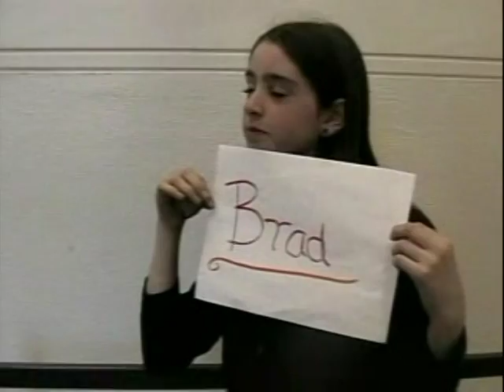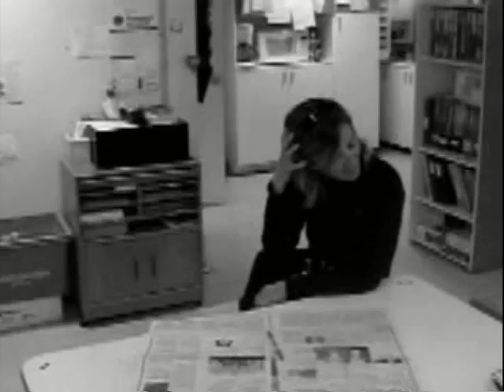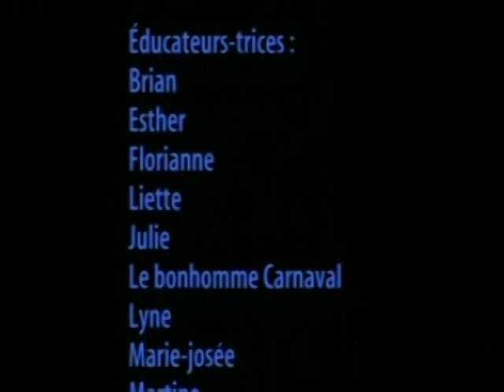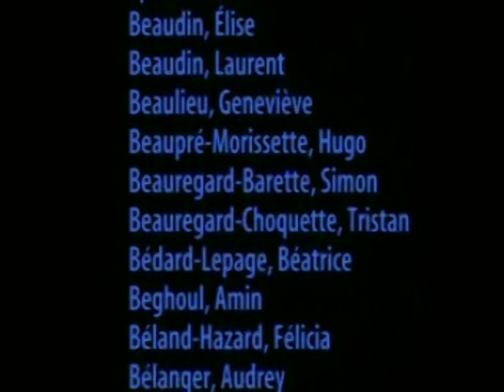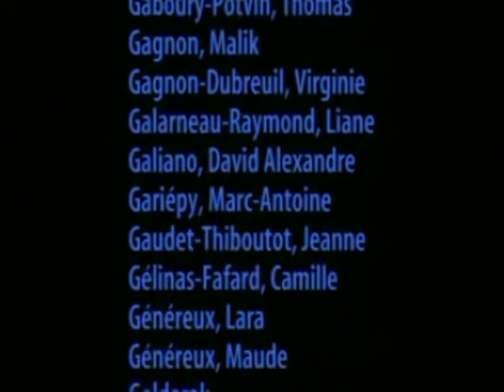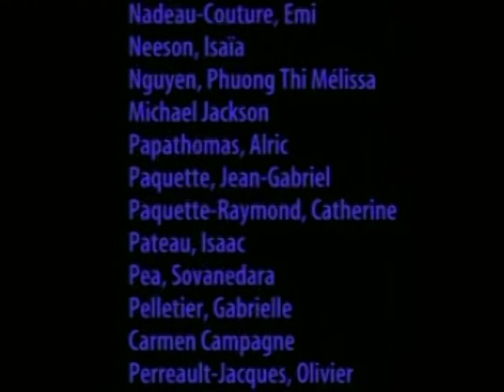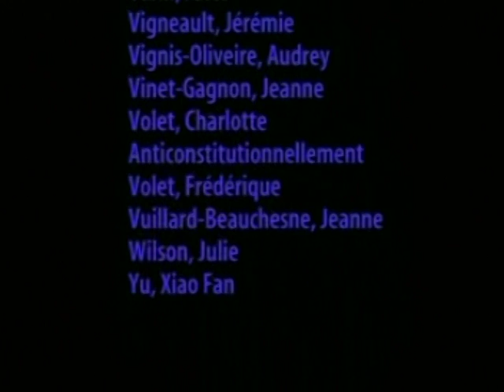Ecole le plateau 2003-2005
petite video que j'ai fait avec MES jeunes lol ..ils ont pour la plupart 27-30 ans aujoud'hui ..maintenant vous savez pq j'Adore ma jobb . oui avec 2 b lol ...

 little video i did with students in 2k5 ..now you know why i love my job